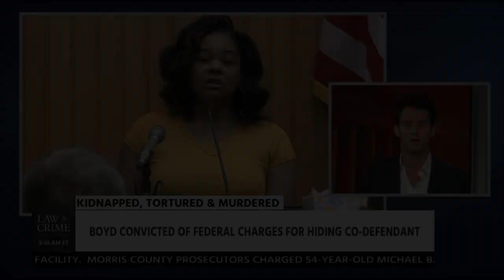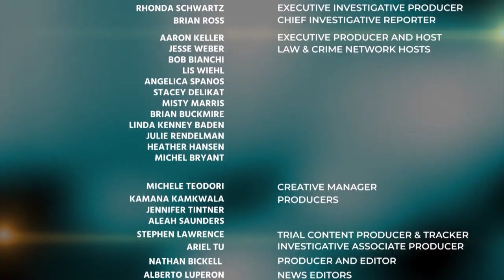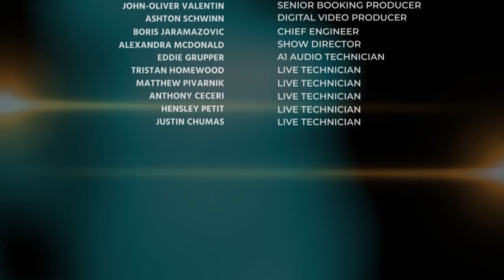Jesse Weber & Defense Attorney Ecleynne Mercy Discuss the Eric Boyd Trial 080919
Jesse Weber & Defense Attorney Ecleynne Mercy Discuss the Eric Boyd Trial